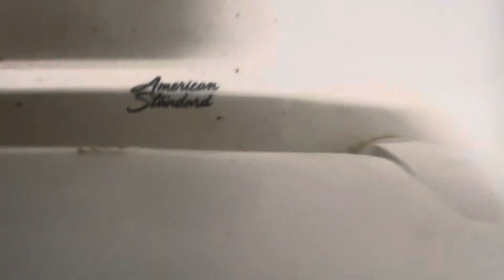Baseball Field Men’s Restroom full shoot